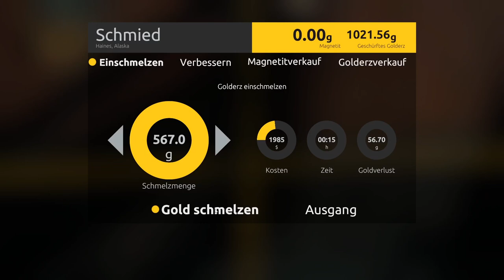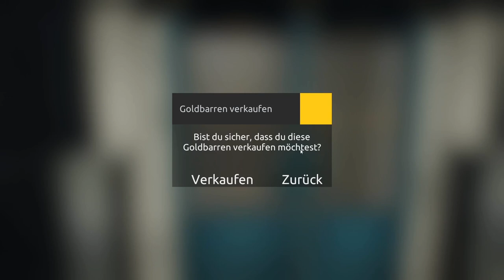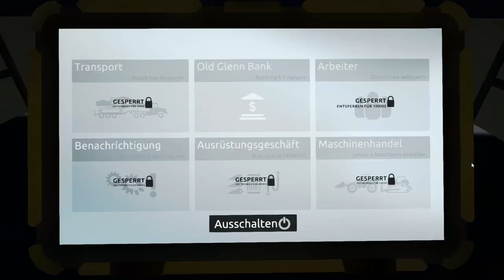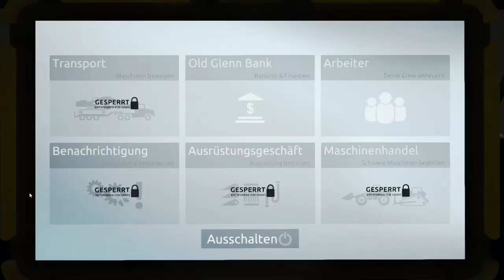Wir brauchen einen Tankanhänger! - Dringend! | Goldrush The Game #09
Da das YouTube-Money nicht läuft muss auf anderem Wege Geld gemacht werden, weshalb Pascal nach Alaska gereist ist, um dort nach Gold zu graben. Zunächst noch mit Schaufel und Eimer bewaffnet, geht es hoch zum erfolgreichsten Goldgräber der Region mit Mitarbeitern, mehreren Baggern und gigatischen Waschanlagen.